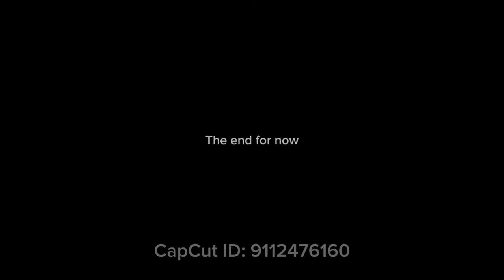Limited life react to boat boy||Joel & Etho